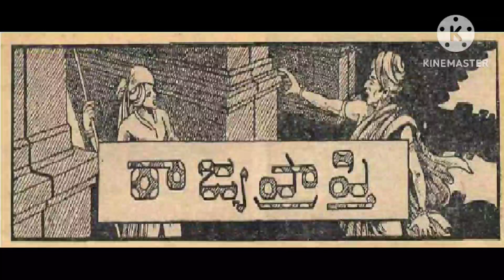రాజ్యప్రప్తి (Rajyaprapthi) చందమామ మార్చ్ 1951/Chandamama March 1951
Chandamama March 1951

# Chandamama kathalu
# Telugu audio stories
# Balamitra kathalu
# Bethala kathalu
# Telugu stories
# chandamama serials
# Bujjayi kathalu
# Bommarillu kathalu